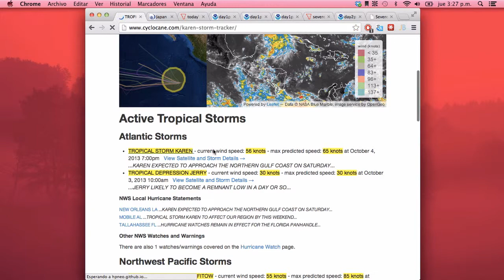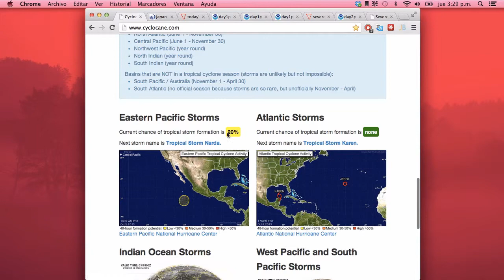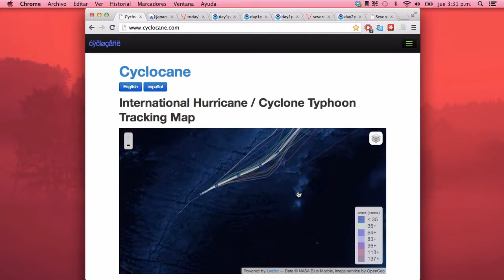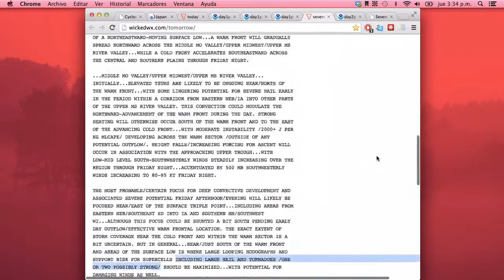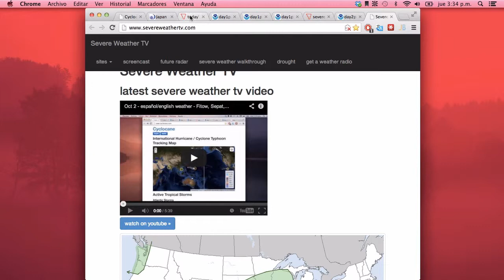Oct 3 - español/english weather - Tormenta Tropical Karen, Jerry, Fitow, TD 23